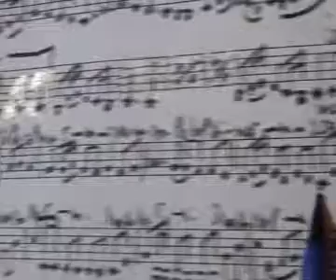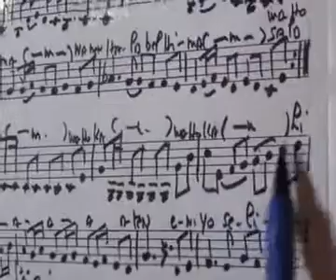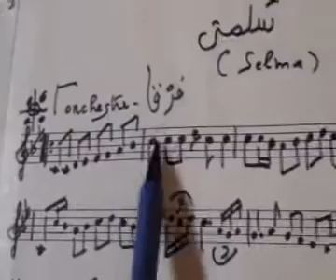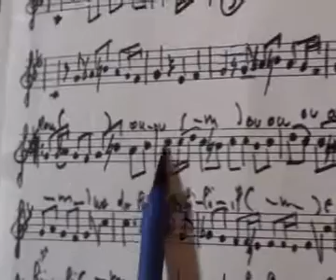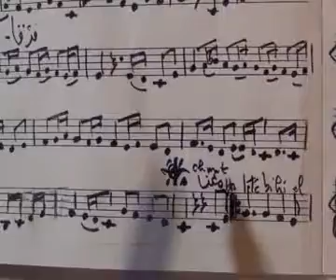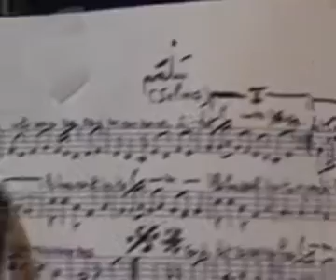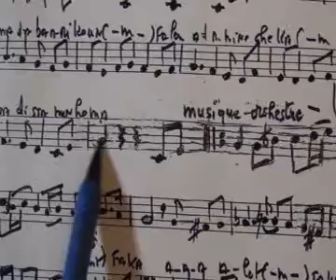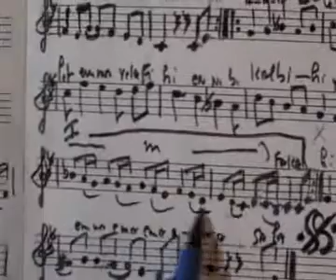Salamoun ala Selma / Samir Tahar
chanson sentimentale composée et interprétée au Oud par Samir Tahar. Le poème est de Cheikh Mahieddine Ibn Arabi ( 1165 / 1240)